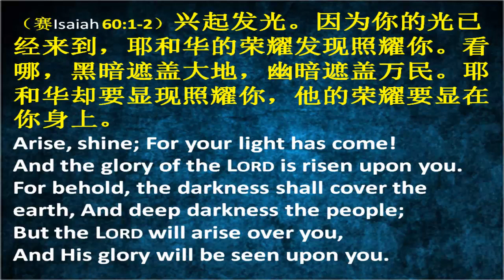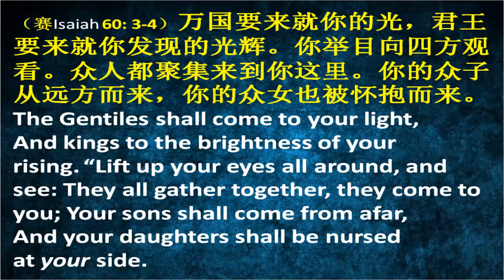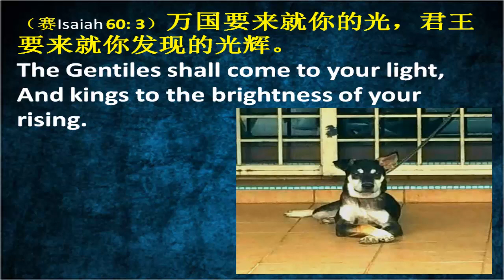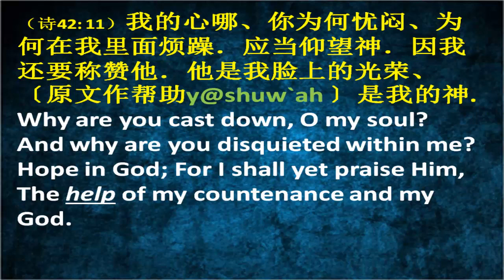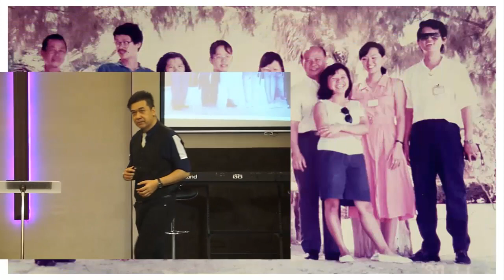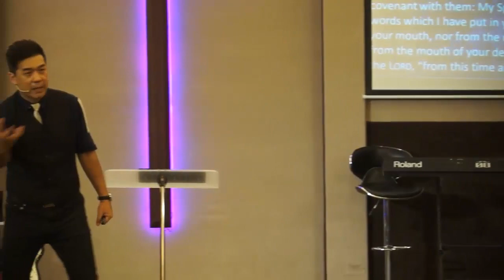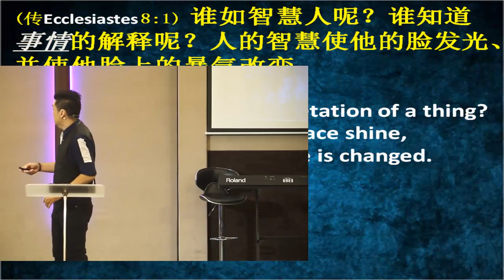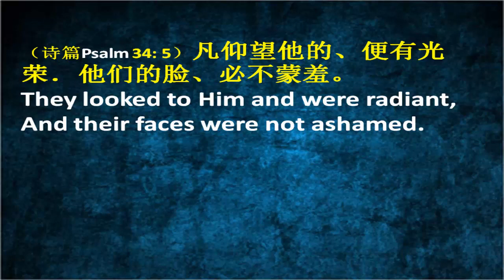进入神更大的荣耀 2